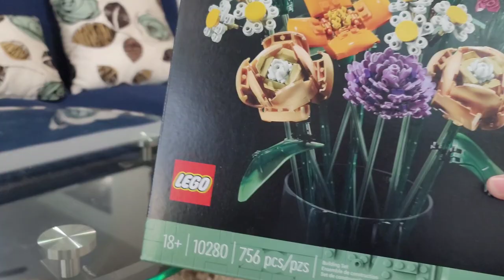Happy Mothers Day || Lego Flower Bouquet gift made by Kids